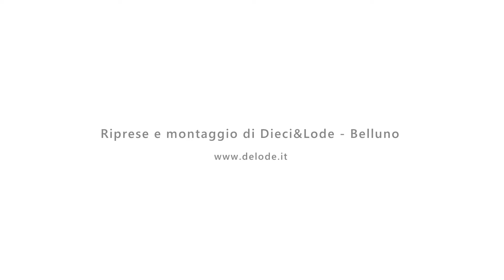Alternativa Ambiente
Piero - Cooperativa Sociale Alternativa Ambiente
Turismo nel sociale
CARBONERA - Siamo un’organizzazione socio-culturale che aiuta i più deboli. È caratterizzata dal suo marchio “Colonia Agricola”, che riguarda la preparazione di prodotti disponibili nella propria bottega, nonché la produzione ortofrutticola biologica e la fattoria sociale.